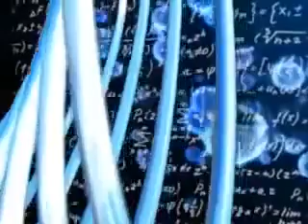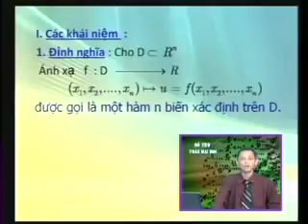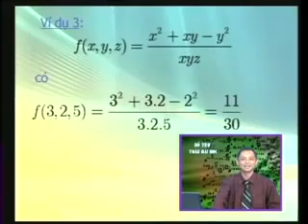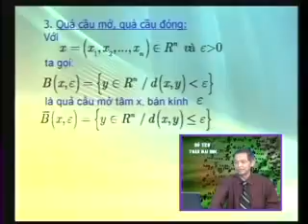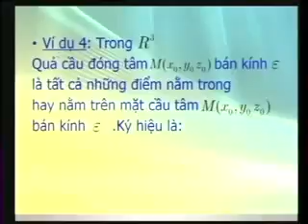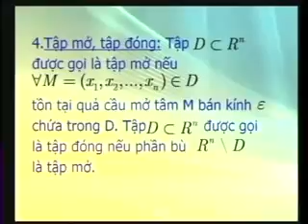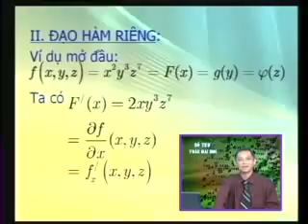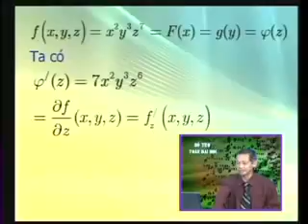bài giảng cho sinh viên đại học. Hàm số.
học toán hàm số, nâng cao bậc đại học.